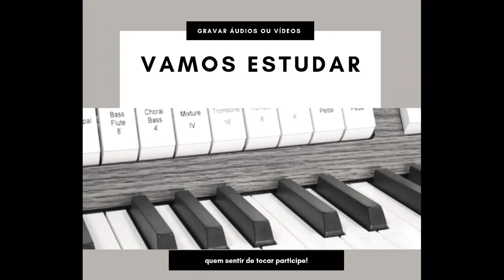ARRANJO AO PIANO HINO 131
Com dinâmicas e interpretação.
Este hino foi composto por Frederic William Blunt.
Ó SENHOR GLORIOSO, DEUS DA PERFEIÇÃO.

Para A SALA DE AULA DO TELEGRAM.